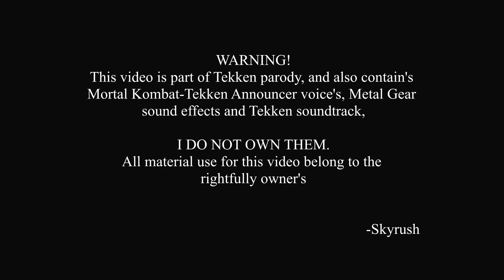SWTOR: Pvp: SkyStep Original Series #10 - Destructive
SWTOR: Pvp: SkyStep Series #10 - Destructive
*Skyrush-Marauder-annihilation*
Tomb of Freedon Nadd Eu

Yes another Novare cost, where i have my good materials recorded bah, Recorded on 1.6, by the way, Frankz if u are out there, u should take a peak on this one ^^.

Contains one Match of Warzone, more like a show of gameplay/PoV of Marauder -  annihilation and Objectives

WARNING!
This video is part of Tekken parody, and also contain's
Mortal Kombat-Tekken Announcer voice's, Metal Gear Solid effect, and Tekken Soundtrack,

I DO NOT OWN THEM. All material use for this video belong
to the rightfully owner's

Suport my video's by rateing them or a smal peak for view's at Swtormovies.com , thanks :).

-Skyrush

[ Previous Track List ]:

Fairy Tail - Erza no Theme (Erza Scarlet Theme)